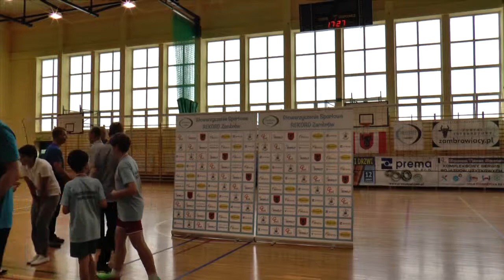Turniej Trójek w Piłkę Siatkową Uczestników Akademii Siatkarskiej Rekordu Zambrów - zakończenie